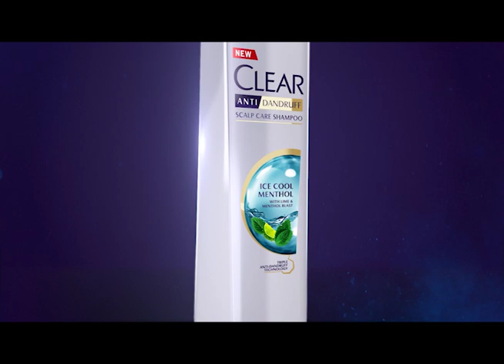කතා ගොතන්න එපා - ජනපති සමාව අලුත් දෙයක් නෙවෙයි - Hiru Gossip